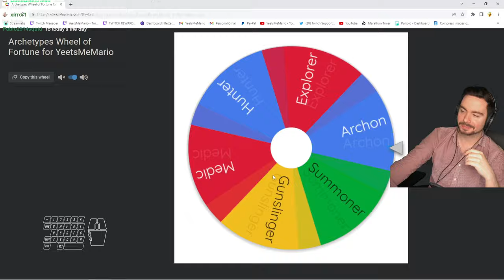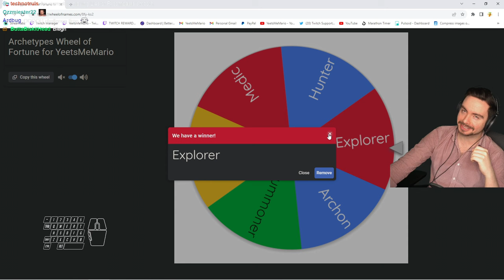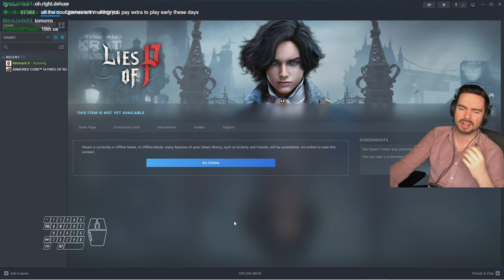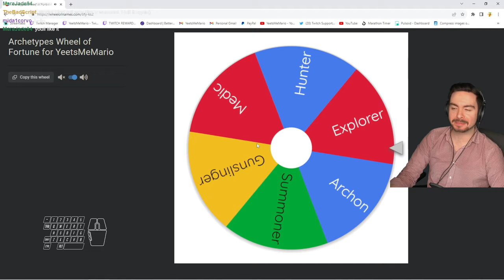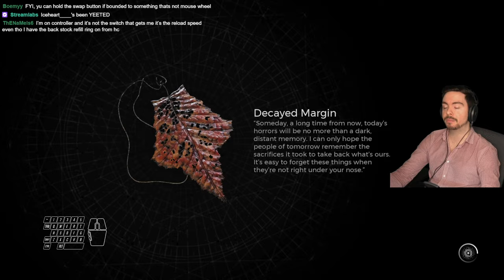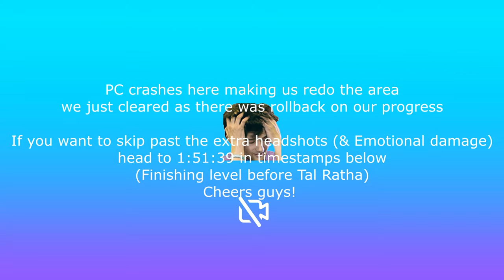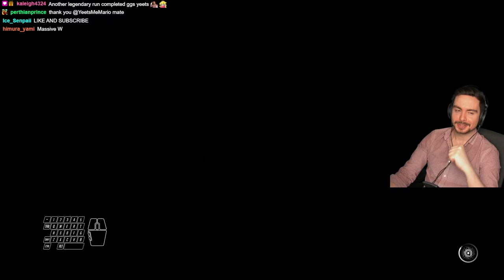Hardcore Apocalypse Explorer New Game Solo | Remnant 2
6/11 is DONE! Past the halfway point baby!

This was a shocking unexpected completion on the (imo) hardest archetype by far. The weapons are relatively close to medium range and the overall accuracy/stopping power isn't as good as other weapons that we've played with previously. Additionally, suffering from covid during this stream and then having a PC/Stream restart making us do 30 + minutes worth of work made this a very satisfying run to complete with a side dose of emotional damage 😁

Challenge Run Explanation & Rules:

This is the 6th completion of our Hardcore Apolcaypse Solo Archetype New Character Series! 6/11 completed 💪

A brand new character on Hardcore Apocalypse. Only using the Archetype we choose and its starting loadout for the rest of the run - Armour and Weapons included, nothing can be removed!

No rings or necklaces are allowed to be purchased from Ward 13. This includes incredible rings like Black Cat Band that make a multiplicative difference to difficult runs like these. No cheese or exploits that's clearly not intended within the game, and no Main Quest Boss skipping! We're fighting everyone we meet 👊

**Big shoutout to Creative! For his wealth of knowledge on thumbnails and sharing it with yours truly. Thanks mate!**

Timestamps:

Intro - 0:00
Rem 2 Content - 3:11
Primogenitor - 50:20
Skip Redo of N'erud - 1:51:39
Tal Ratha (Meta) - 1:55:57
Labyrinth Siege - 2:15:25
Labyrinth Sentinel - 2:22:18
The Huntress - 3:19:43
Gwendil: The Unburnt - 4:14:00
Faelin - 4:42:17
Legion - 5:46:52
Corruptor - 6:35:12
Root Earth Siege 1 - 7:03:47
Cancer - 7:16:44
Root Earth Siege 2 - 7:28:04
Venom - 7:39:59
Annihilation - 7:57:52
Chat was here! - 8:11:13
Final Loadout - 8:15:32